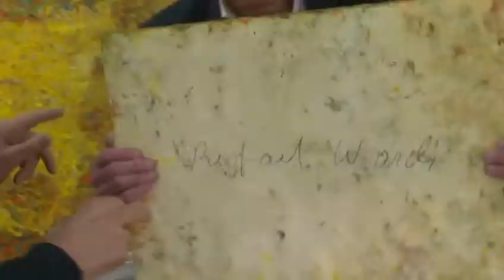Rafael Wardin terveiset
Taidemaalari Rafael Wardi kertoo teoksistaan